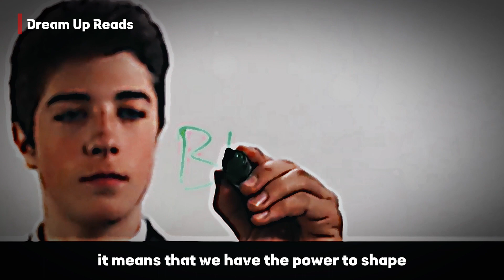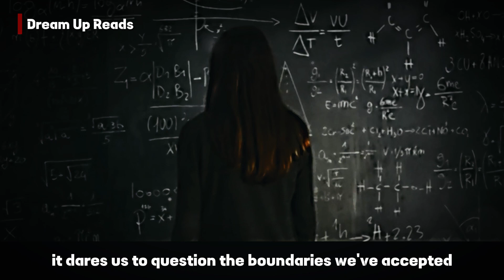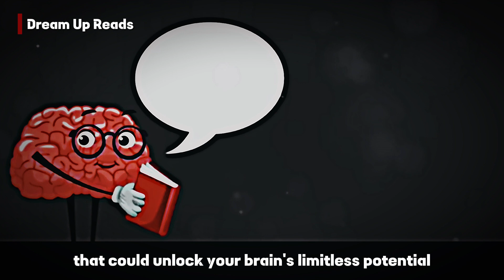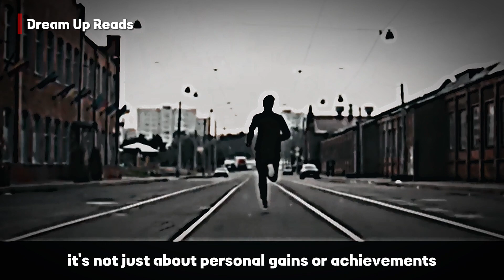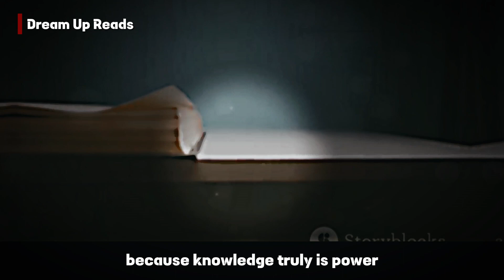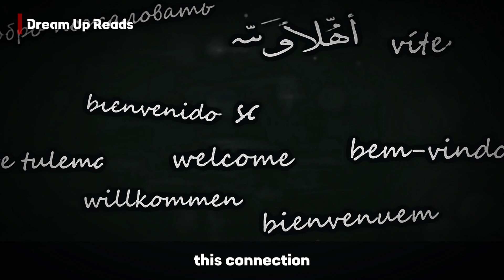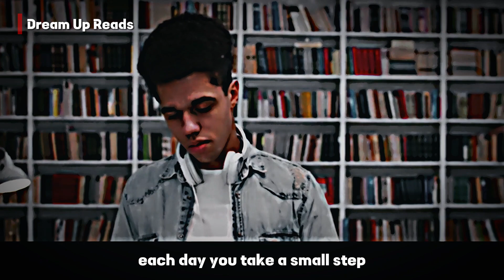Upgrade Your Brain Power | Limitless Book Summary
LIMITLESS Book Summary | 7 Key Ideas from the Book Limitless by Jim Kwik

In this thought-provoking video, we delve into the incredible world of limitless potential and self-improvement. Join us as we explore the 7 key ideas from Jim Kwik's groundbreaking book, 'Limitless'.

Discover a wealth of knowledge and actionable strategies to unlock your brain's maximum potential. From powerful memory techniques to increased productivity hacks, this video has it all.

With our engaging and informative analysis, you'll gain valuable insights into overcoming limitations, boosting focus, and accelerating your learning abilities.

Don't miss out on this opportunity to enhance your cognitive skills and transform your life. Let's inspire each other to achieve greatness!

OUTLINE:

00:00:00 Opening the door to Limitless
00:02:15 Mindset Matters
00:03:07 The Power of Motivation
00:04:12 The Role of Knowledge
00:05:19 The Art of Focus
00:06:14 Mastering Memory
00:08:28 The Importance of Sleep
00:09:32 Wrap Up